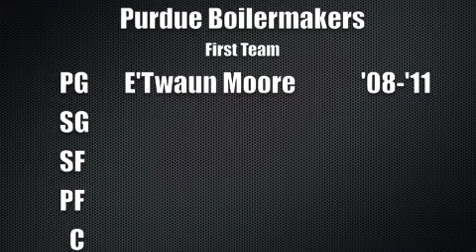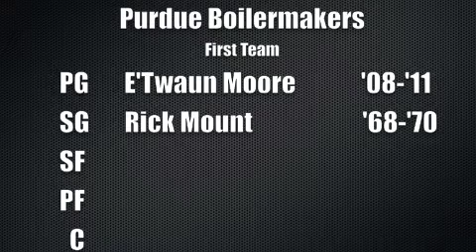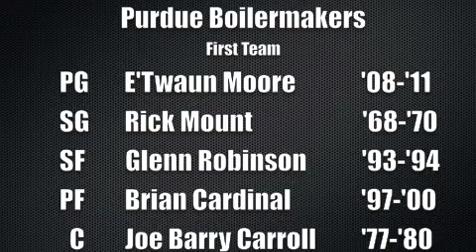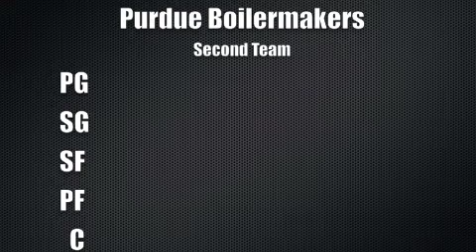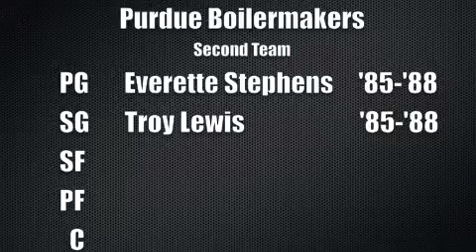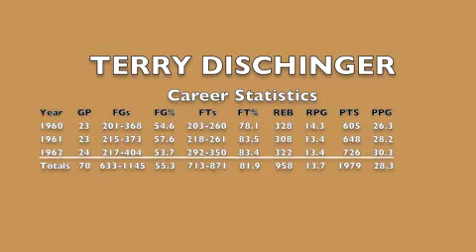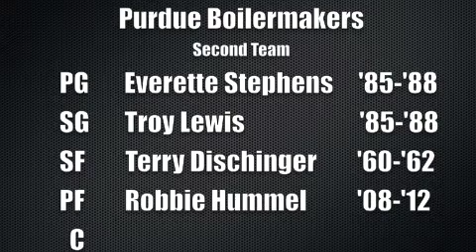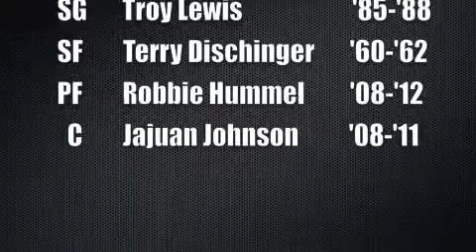All Time Best Purdue Basketball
This is All-Time Best College Basketball edition where we focus on one school at a time, assembling their all-time best lineup position by position for a two deep roster.